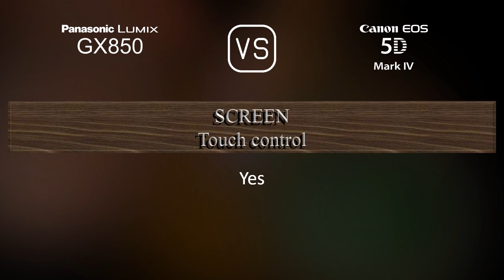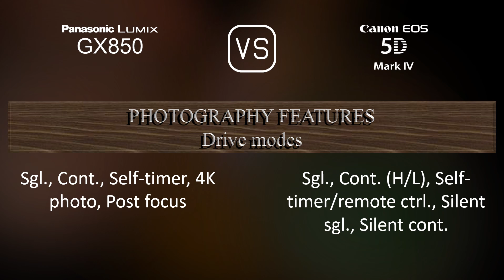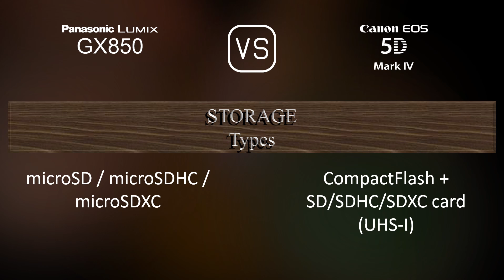Panasonic Lumix GX850 vs. Canon EOS 5D Mark IV: A Comparison of Specifications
This video overviews the Panasonic Lumix GX850 and the Canon EOS 5D Mark IV in a parallel comparison of specifications.

00:25 LAUNCH
00:33 BODY
00:40 SENSOR
01:01 IMAGE
01:16 OPTICS & FOCUS
01:41 SCREEN
01:58 VIEWFINDER
02:09 PHOTOGRAPHY FEATURES
03:03 VIDEOGRAPHY FEATURES
03:17 STORAGE
03:20 CONNECTIVITY
03:45 PHYSICAL
04:03 MISC